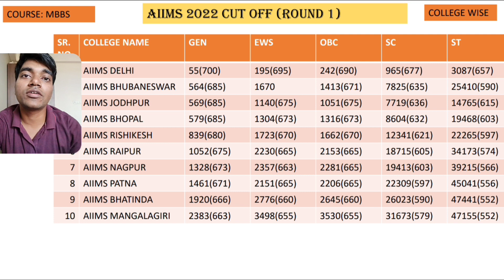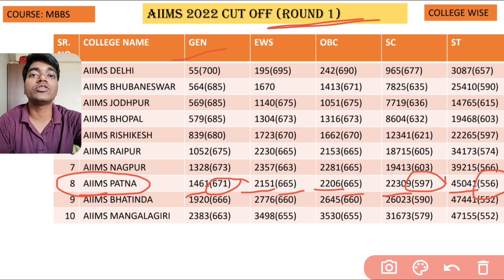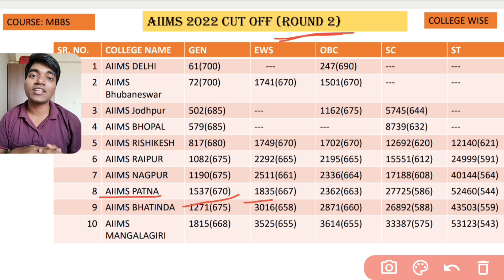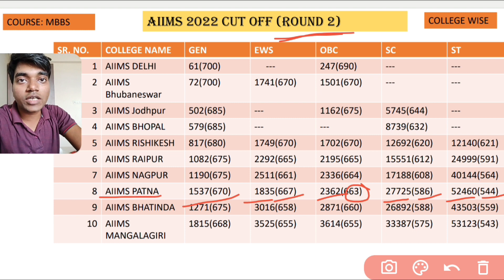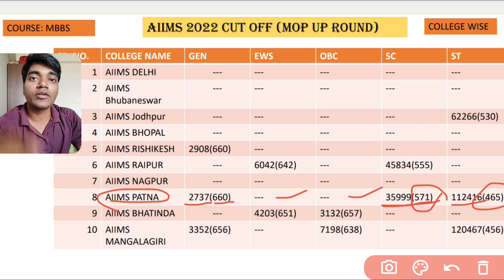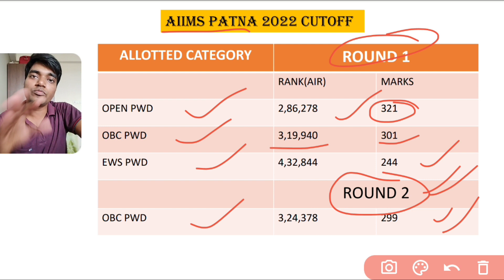AIIMS PATNA cutoff 2023 expected | AIIMS PATNA Cutoff 2022 | minimum marks required for MBBS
AIIMS PATNA Neet 2022 Cutoff.

AIIMS patna Neet 2023 Cutoff expected.

minimum marks required for MBBS in AIIMS PATNA .

Hi
In this video I have explained about the Neet 2023 expected cutoff for AIIMS patna for MBBS

Hello! I am Mohit Barnwal; currently 2nd year MBBS student.
Thanks & cheers

Topics covered :-

What is the cut off marks for AIIMS 2023?

 How many seats are there in AIIMS patna?

How can I get admission in AIIMS PATNA?

 What should be the cutoff for the AIIMS in the NEET 2022?

Can I get into AIIMS patna in the second round  in the general category?

 Can I get into AIIMS patna in round 2?

Should I join AllMS patna as I have been alloted this in 1st round and last appointment date is coming closer? If all facilities like other AIIMS are present or not? Please answer fast

What were the cutoff marks in the AIIMS 2022 first round counselling?

What can the cutoff of all AIIMS round 2 compared to last year, after observing AIIMS Round 1 2022 cutoffs?

Ailms patna cut off 2023 quora

Aiims patna cut off 2023 for obc

 Aiims Patna cut off 2023 for mbbs

alims Patna mbbs fee structure

which aiims has lowest cut off

alims patna cutoff rank

alims patna cutoff for general category

 How many MBBS seats are there in alims patna ?

alims patna cutoff quora

What is the rank of ailms Patna in india?

Alims PATNA cut off 2023 obc

aiims patna cut off marks

is aiims patna good

alims patna ranking

 alims patna pg seats